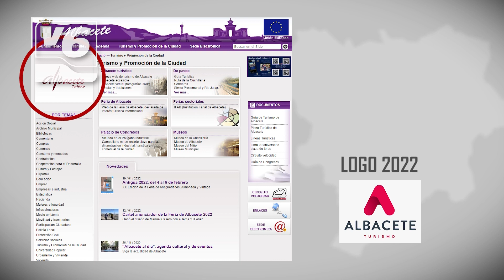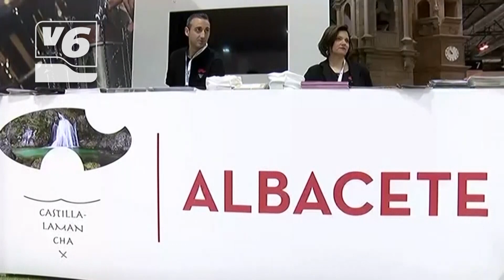EDITORIAL | Error garrafal de Emilio Sáez para promocionar Albacete en Fitur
Este sábado es el día grande de Albacete en Fitur, pero la cosa no pinta bien porque las páginas web del Ayuntamiento que promocionan la ciudad están desactualizadas. Un error garrafal porque la Feria Internacional de Turismo se está celebrando ya desde hace algunos días. Sin rastro, también, del nuevo logo turístico.